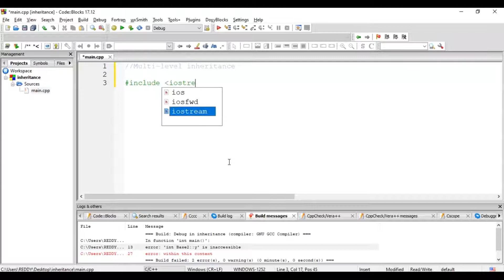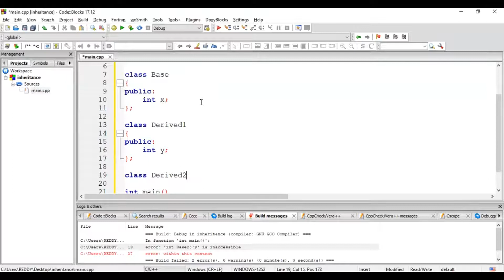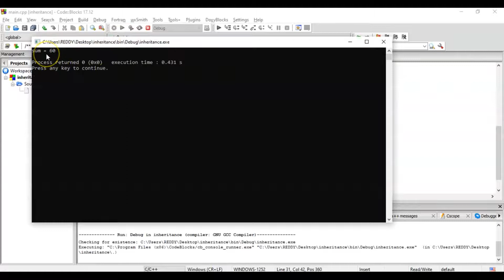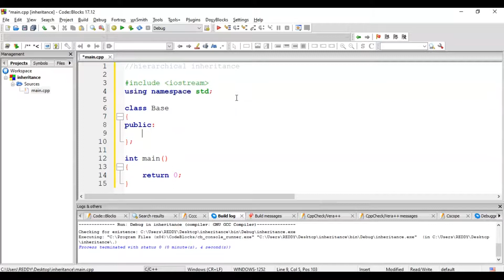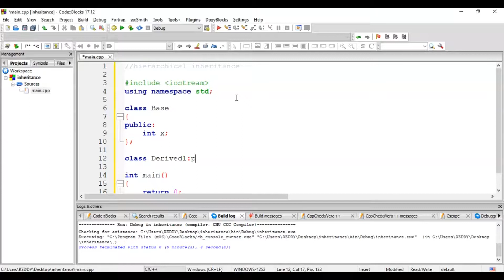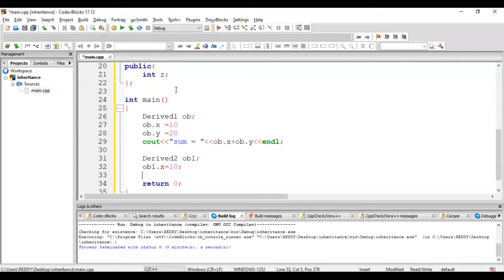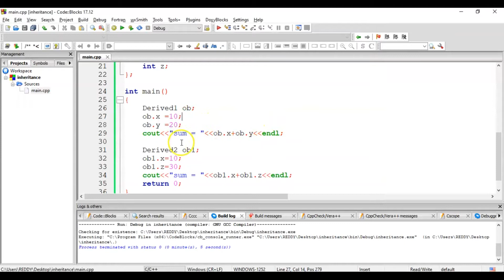21 - Inheritance in Telugu (Part - 2) || Learn C++ in Telugu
Hello Everyone,

In this video, we are discussing Inheritance in C++ Programming language  in Telugu